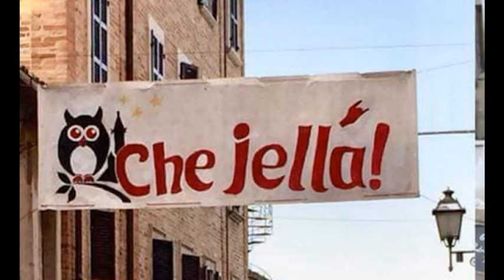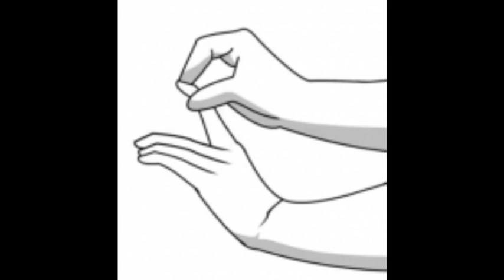Du' campane Mauro Nardi e Marzia Nardi de I Menestrelli de Roma 1997 1977 5.09 Canzone immagini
Sergio Centi  (1977)
DU'  CAMPANE
È 'na canzone de ‘na simpatìa veramente unica. ‘N battibbecco trà du’ innamorati inizziarmente abbastanza incavolati l’uno co’ l’àrtra, ma che poi, a la fine, come è giusto che sia, fanno pace! Scritta ner 1975 dàr bravissimo Sergio Centi che la eseguiva normalmente co’ la sua compagna Silvana, purtroppo nun ha avuto er successo che indubbiamente meritava. Ascortàmola adesso, sempre in duetto, eseguita da Mauro Nardi e Marzia Nardi de I Menestrelli de Roma in una registrazione casareccia de prova fatta ner 1997. E visto che se affrontano du’ pareri… diversi, se intitola appunto: “Du’ campane”- Mauro Nardi e Marzia Nardi de I Menestrelli de Roma.